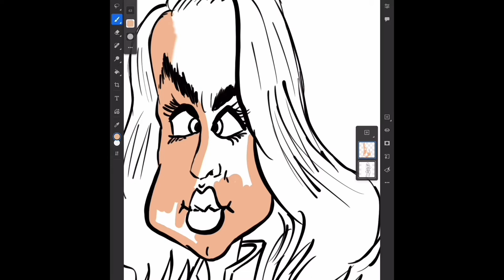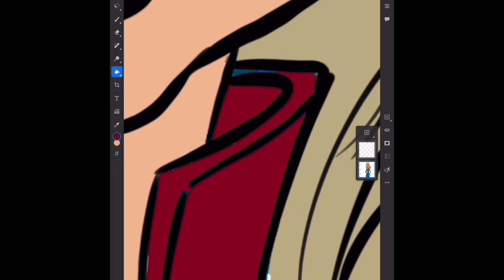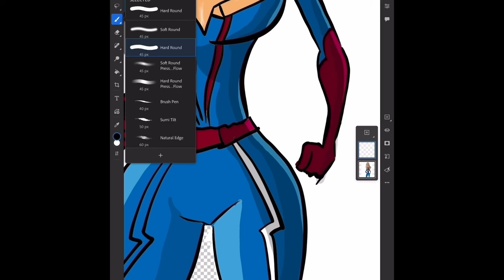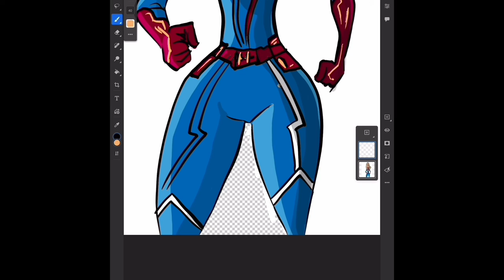Captain marvel drawing with iPad Pro photoshop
Captain marvel drawn using Procreate and Photoshop

Photoshop manipulation
Photoshop Manipulation Tutorial Photoshop tutorials How to edit your photos tutorial how to photoshop